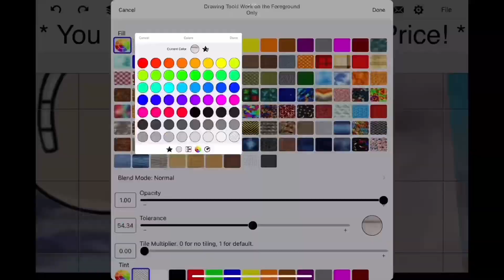How to make a realistic Q at the beach